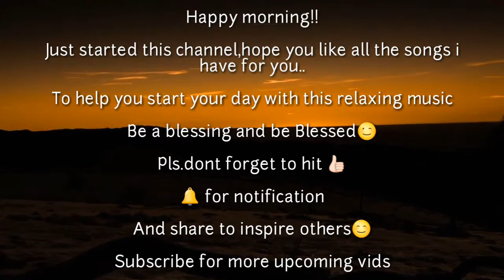Most relaxing morning music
Happy morning!!

Just started this channel,hope you like all the songs i have for you..

To help you start your day with this relaxing music

Be a blessing and be Blessed😉

Pls.dont forget to hit 👍

🔔 for notification